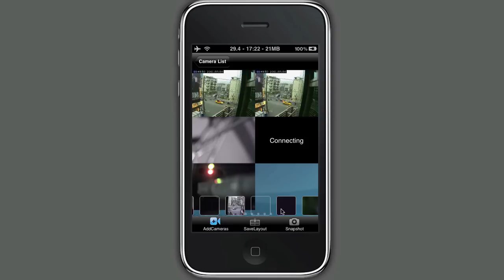VIVOTEK iViewer Demo 2 Layout Setting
VIVOTEK iViewer Features

➤ Connection architecture
    ★ Supports VAST & ST7501 applications.
    ★ Supports hundreds of live view camera connections from an unlimited number of server connections.
    ★ Allows hundreds of server connections to be saved to a "Favorite" list for quick access.

➤ Control of real-time video display
    ★ Supports PTZ/ePTZ camera control through a PTZ panel and multi-touch interface.
    ★ Supports saving of preferred view settings through "Save layout".
    ★ Supports real-time switching of cameras by selecting one to replace the source of the current video displayed.
    ★ Allows capture of video frames using the "Snapshot" command.

➤ Remote playback
    ★ Supports single-channel playback initiated by search for a specific day/time.
    ★ Supports multiple choice of playback duration time from 1/2/5/10 min.
    ★ Supports variable-speed fast-forward and reverse.
    ★ Allows capture of video frames using "Snapshot"" command.

➤ Support for fisheye views
    ★ Supports configuration of fisheye views based on mount type and the video's native view type.